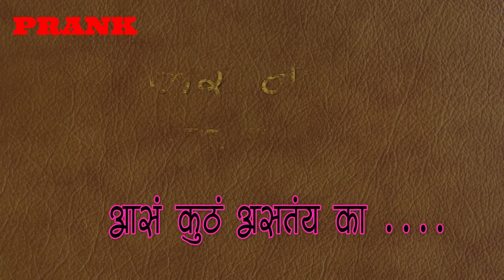Prank- कर ना माझ्याशी लग्न... माझा बाप आमदार 😜😃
Title-Prank-कर ना माझ्याशी लग्न... माझा बाप आमदार 😜😃
Actor-Yuvraj Kumar,  Asmita Pandey
Editor-Sominath Aswar

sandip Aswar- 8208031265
Email -Id

नमस्कार मित्रांनो ,
 KFP Studio या युट्युब चॅनेल मध्ये आपल्या सर्वांचे हार्दिक स्वागत आहे.

आज आम्ही आपल्यासाठी घेऊन आलो आहे नवीन व्हिडीओ

धन्यवाद ...टीम KFP Studio